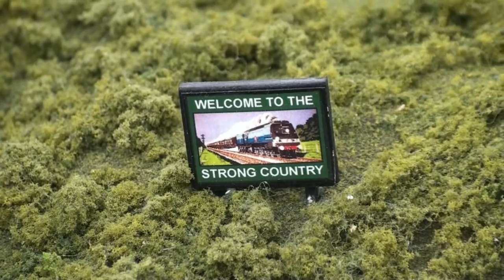Great Central Railway Model Event 2018: BR Steam and Diesel Era Layouts + An LMS Layout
We've now reached the end of these Great Central Model Event videos, this video is a compilation of all the BR Steam and Diesel Era layouts that were at the event

As a bonus there is also an LMS themed layout as well but only because i forgot to put it in the Pre Grouping and Big Four Layouts video :P

A few SR EMUs and Southern Electric locomotives also appear in this video too